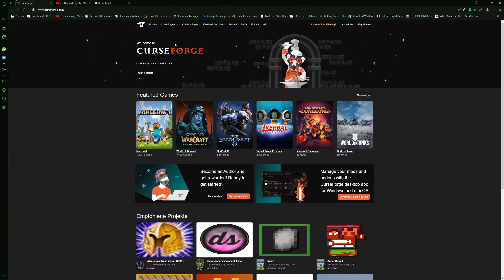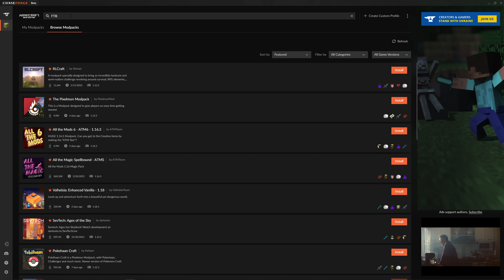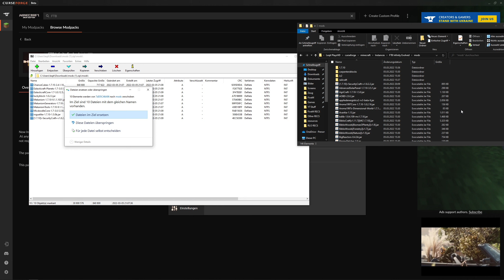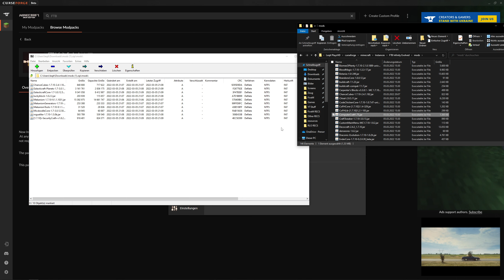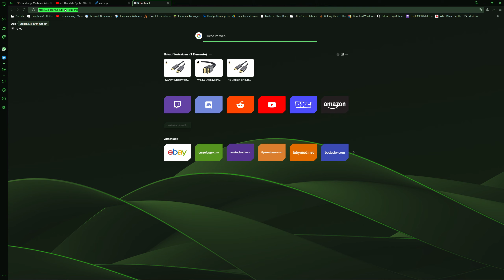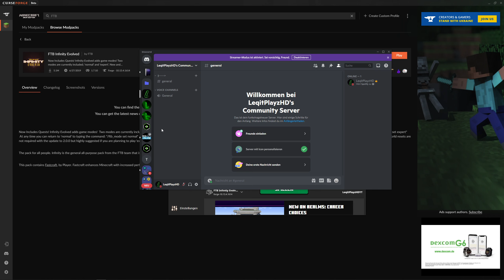Modpacks mit extra Mods installieren und RAM ändern [Tutorial] [Deutsch / German]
In diesem Video zeige ich wie ihr FTB Infinity Evolved mit zusätzlichen Mods installiert. Dieses Tutorial sollte aber auch für andere Modpacks funktionieren!